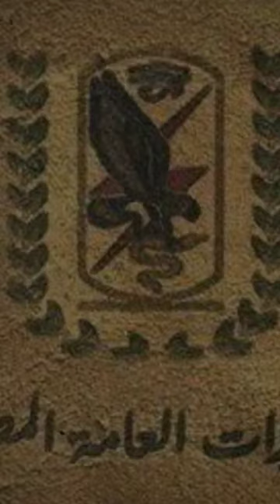عندما خدع المشير أبو غزالة أمريكا بأخطر عملية مخابرات ج1